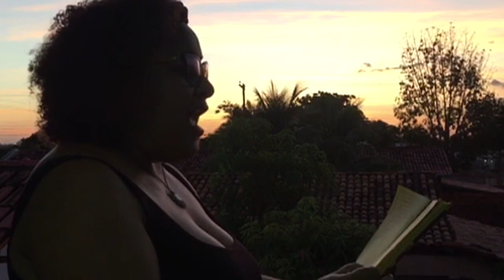Comida de Verdade | Força e resistência na região Amazônica com a Castanha do Pará!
Nesse último programa Comida de Verdade, Castanha é Resistência você conheceu as diversas experiências de produção de castanha pelo Brasil.

Vamos agora pra região Amazônica para conhecer um pouco mais sobre a Castanha do Pará!